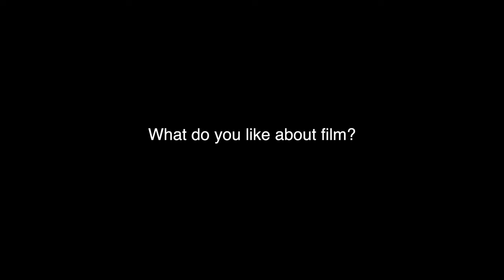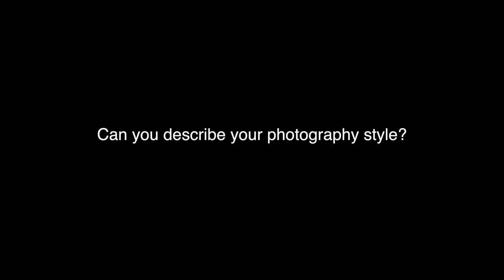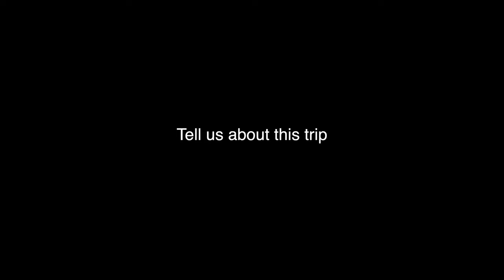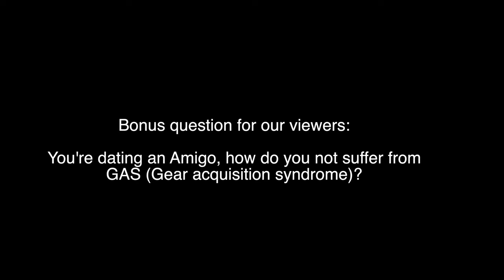Why I only shoot film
Jade's sharing on why she only shoots with a film camera.